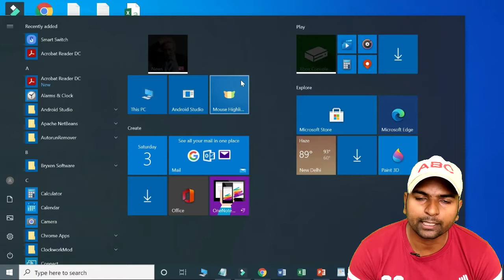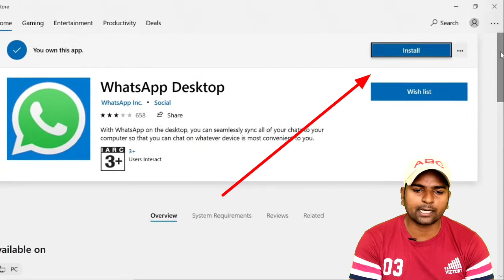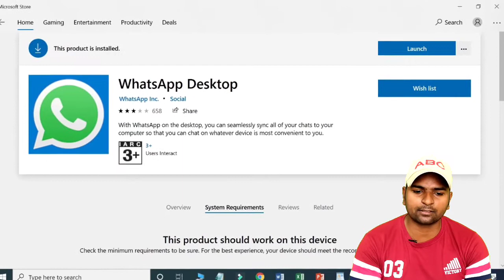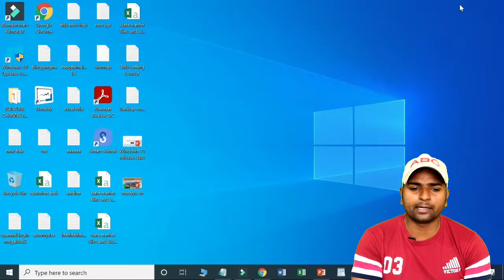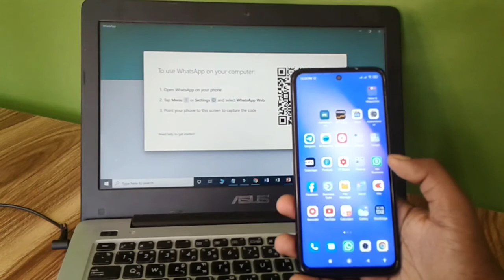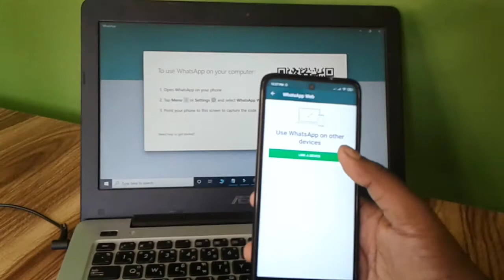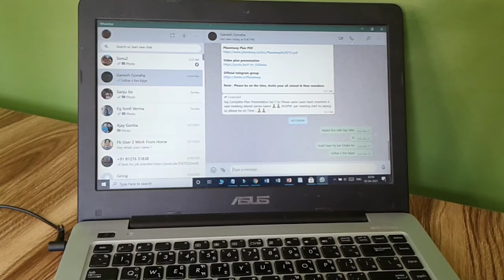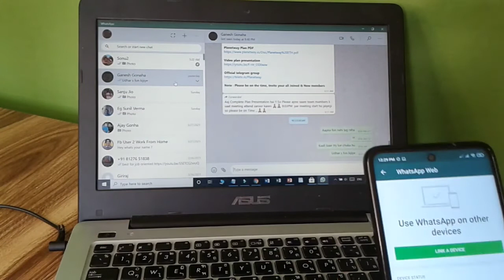How to Install WhatsApp on Windows 10 Laptop 2020 | Official Desktop Application update 2021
ramjitechnical Ramji Technical me Aapka swagat hai ..ramjitechnical WELCOME TO TECHNICAL RAMJI AAJ HUM AAPKO EK FULL VIDEO ME HOW TO INSTALL AND UPDATE WHATSAPP ON WINDOWS 10 LAPTOP KE BAARE ME AUR MOBILE SE WINDOWS 10 ME WHATSAPP WEB KAISE USE KARE KE BAARE ME EXPLAIN KAR RAHE HAIN BY RAMJI TECHNICAL

Time stamp-
00:00:10 - Intro about whatsapp installation on windows 10
00:01:10 - Indtroducing type of whatsapp app on winodws 10
00:02:10 - How to install whatsapp on laptop
00:03:10 - Laptop par whatsapp download ke liye system reqirement
00:04:10 - How to launch whatsapp on pc
00:04:30 - How to use whatsapp web on Windows 7 or other laptop
00:06:00 - how to use whatsapp web using mobile phone
00:06:25 - laptop se whatsapp par video call kaise kare
00:08:00 - how to logout whatsapp web on mobile or laptop

About this video :
windows 10 me whatsapp install kaise kare
laptop me Whatsapp kaise download kare
laptop me Whatsapp kaise install kare
laptop me Whatsapp kaise use kare
laptop me Whatsapp web download kare
laptop me Whatsapp web install kare
laptop me Whatsapp web kaise use kare
how to install whatsapp on asus laptop
How to install whatsapp on laptop
How to use whatsapp on laptop in hindi
how to download whatsapp on windows 10 laptop
how to update Whatsapp on windows 10 in laptop
how to update whatsapp desktop in pc
how to use whatsapp on windows 10

About: Ramji technical Ek Tech Youtube channel hai , jaha par aapko tech and tech news se related Videos Hindi Bhasha me milte hai .Aapko es channel par , android aur whatsapp se related an Windows 10 tips aur tricks bataya jata hai.

This video is only made for educational and entertainment purposes, so dont miss use it. As well as only follow the instruction, in this video at your own risk, we will not be held responsible for any loss or damage. As part of the Youtube Community, we have not used or recommended using anything against the will of Youtube TOS.As well as we are not used or recommend anthing illegal , harmful or dangerous in this video.Thanks for watching